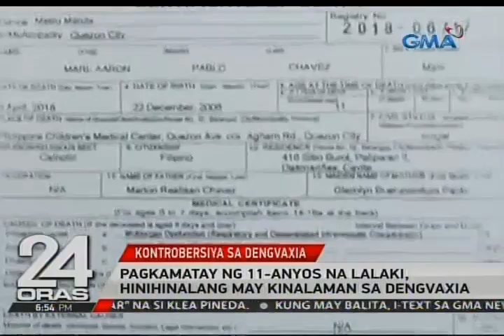Pagkamatay ng 11-anyos na lalaki, hinihinalang may kinalaman sa Dengvaxia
Nanawagan na kay Pangulong Duterte ang Public Attorney's Office na magdeklara ng state of national health emergency. Kaugnay 'yan sa bakunang dengvaxia na hinala ng PAO ay ikinamatay ng isa pang batang lalaki.

24 Oras is GMA Network’s flagship newscast, anchored by Mike Enriquez, Mel Tiangco and Vicky Morales. It airs on GMA-7 Mondays to Fridays at 6:30 PM (PHL Time) and on weekends at 5:30 PM.